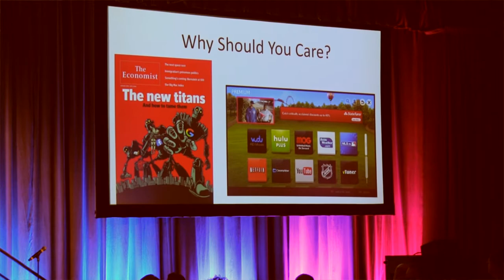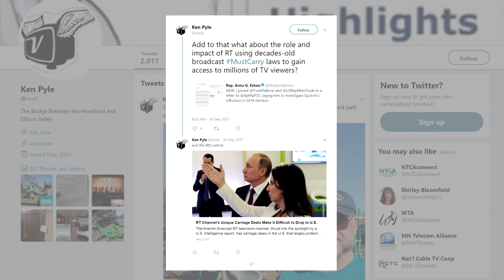Inspired Questions from the WEC 2018 Regulatory Panel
The measure of success of a conference is often seen in the one or two takeaways or questions that inspire a change when one returns to the office routine. By that yardstick, the Washington update panel, moderated by Matt Polka, president and CEO of the American Cable Association, made NCTC’s WEC 18 well worth attending. A couple of the important questions that the panel discussion raised for this author include:

Will the over-the-top video MVPDs (a.k.a. virtual Multichannel Video Program Distributors), such as DirectTV Now, PlayStation Vue and Sling TV, be required to meet accessibility rules that traditional MVPDs will have to meet in late 2018? If these vMVPDs don’t have to follow the same rules, there could be some interesting implications, such as operators dropping cable television service and offering broadband-only service.

With the fury directed at foreign interference in the U.S. election process, particularly through social media, why are broadcast airwaves being used, potentially via mandate, to transmit television programming of these same foreign actors?

In the above interview, Polka provides an overview of the panel, which was a good warm-up to next month’s ACA Summit, which will be a great opportunity to address the above questions and the many more that are inspired by panels of broadband experts.